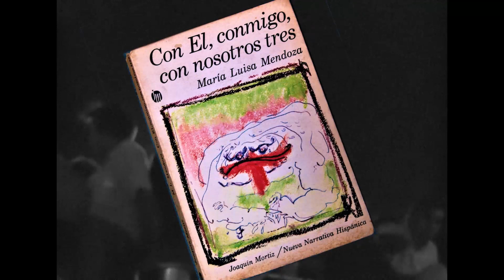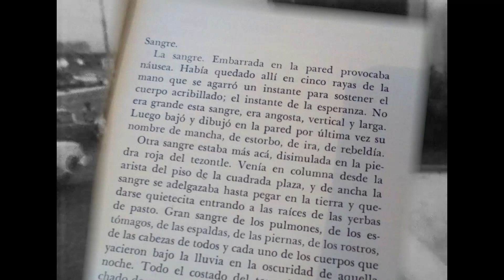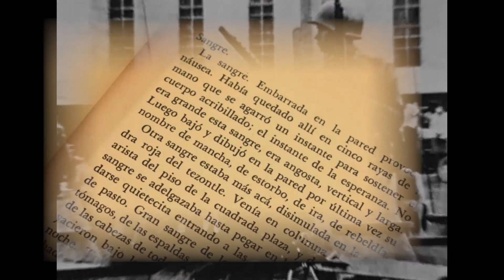🥺Te recomendamos Con él, conmigo, con nosotros tres de María Luisa Mendoza. 📃 | Novelística del 68.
Para María Luisa Mendoza el 2 de octubre de 1968 es una herida, una hemorragia que la protagonista observa desde la ventana de su departamento en Tlatelolco; sin embargo, logra a partir de la presencia de la sangre un vínculo con el pasado que se reactiva y toma significados profundos:

Con él, conmigo, con nosotros tres de María Luisa Mendoza es una novela que tiene evidentes rasgos biográficos; se trata de un recorrido por tres generaciones de mujeres enmarcadas en momentos históricos importantes de la historia del país: la Independencia, Reforma, Revolución y el Movimiento del 68.

Las mujeres que se describen en cada uno de esos momentos históricos, llevaron a la práctica el discurso oculto; esas expresiones o manifestaciones críticas a los distintos poderes que se ejercían contra las mujeres.
Con él, conmigo, con nosotros tres de María Luisa Mendoza fue publicada por Joaquín Mortiz en 1971, es producto de la beca del Centro Mexicano de Escritores que María Luisa Mendoza (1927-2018) gozó en 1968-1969.

Investigación: Ricardo Cartas
Voces: Ángeles Sánchez, Néstor Vázquez
Animación: Gustavo Santamaria
Gráficos: Pablo Cruz
Grabación de audio: Jesús Aguilar
Guion, edición y realización: Néstor Vázquez.